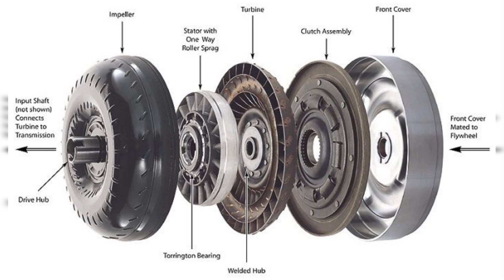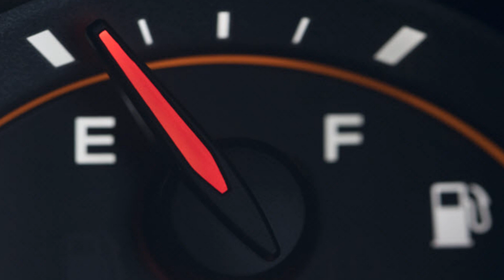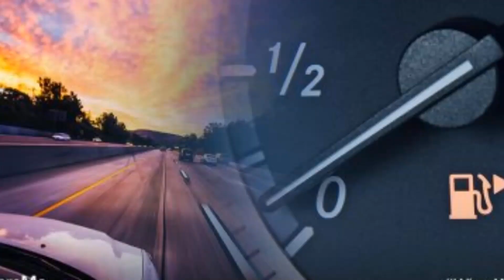gasta mas gasolina un carro AUTOMATICO que uno ESTANDAR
Tradicionalmente, las automáticas podían usar hasta un 10 % más de combustible que su equivalente manual . Con los desarrollos modernos en transmisiones automáticas y variaciones como la "manual automatizada" que ahora se ofrece en muchos modelos contemporáneos, a menudo hay poco para elegir entre los dos en lo que respecta al consumo de combustible.

Cuando se les pregunta si las automáticas consumen más combustible, las personas que responden "sí" generalmente piensan en las transmisiones automáticas tradicionales. En lugar de usar un embrague, se usa un componente de 'convertidor de par', que elimina por completo el pedal del embrague.

En lugar de utilizar un embrague para transferir la potencia del motor a la caja de cambios y las ruedas, un convertidor de par utiliza un fluido hidráulico espeso, lo que permite cambios de marcha suaves y un rendimiento duradero. Sin embargo, estas cajas de cambios vienen con algunas desventajas significativas; son más pesados ​​que los manuales y, francamente, el diseño significa que no son muy eficientes en la transferencia de energía.

'Pesado' e 'ineficiente' son dos grandes enemigos de la economía de combustible, pero las malas noticias no terminan ahí. Las cajas de cambios automáticas más antiguas generalmente solo tenían 3 o 4 marchas, por lo que mantenerse dentro del rango óptimo de revoluciones mencionado anteriormente era más difícil, especialmente en automóviles con motores más pequeños.

¿El resultado? Las cajas de cambios automáticas más antiguas a menudo usaban significativamente más combustible que una alternativa manual. Si buscaba cómo ahorrar combustible mientras conducía un automóvil automático antiguo, sus opciones eran muy limitadas.

Con toda esta charla sobre la mala economía de combustible, probablemente no sea una sorpresa descubrir que las cajas de cambios automáticas han tenido algo así como un renacimiento en los últimos años.

Las cajas de cambios automáticas tradicionales todavía existen, pero su cambio suave ahora generalmente solo se encuentra en autos más grandes y prestigiosos que tienen la potencia y el tamaño del motor necesarios para anular cualquiera de los efectos secundarios negativos.